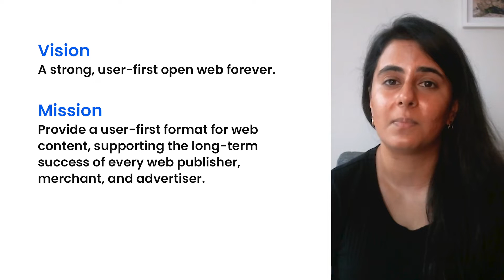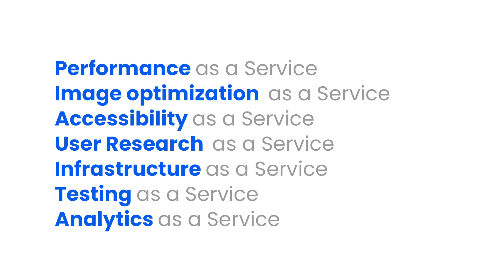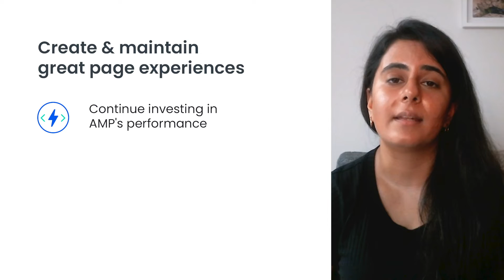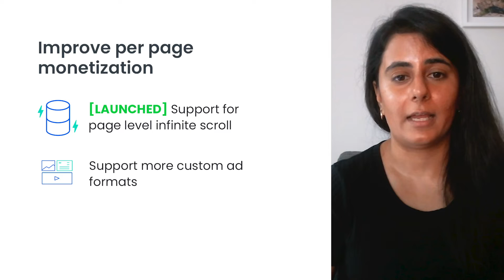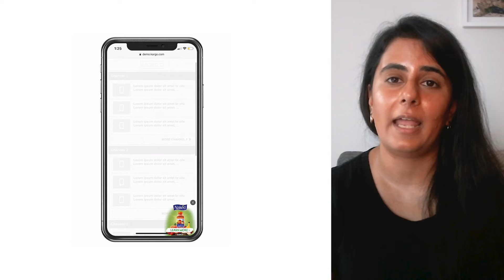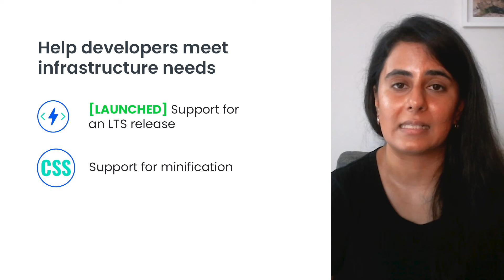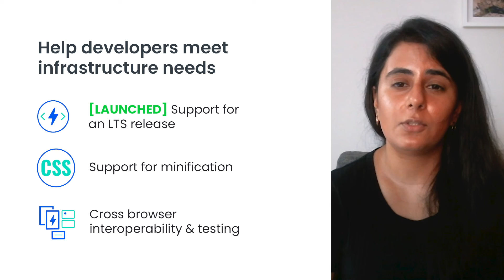AMP as a service: Productive web development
Building and maintaining a great page experience for your website is challenging. Learn how AMP takes the pain out of web development by providing out-of-the-box solutions that help developers cut costs and save time.

3:55 - (Ben Morss)
5:45 - (Caroline Lui)
7:53 - (Naina Raisinghani)

Speaker: Naina Raisinghani